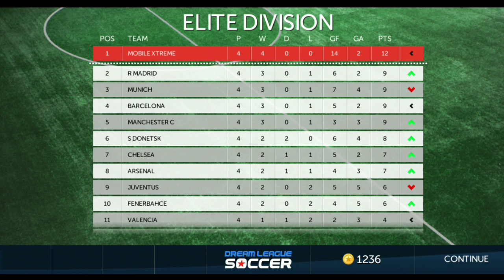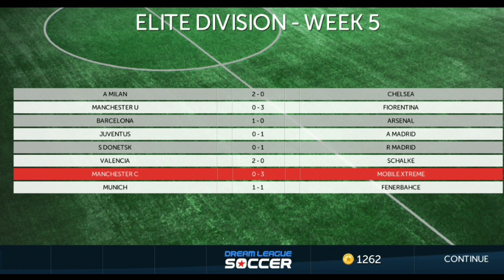Dream League Soccer Android Gameplay #118